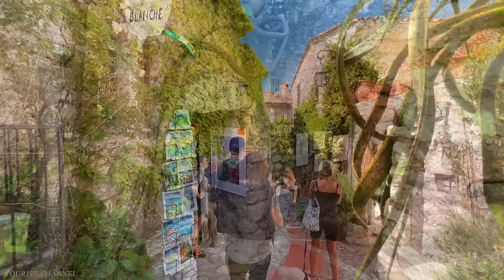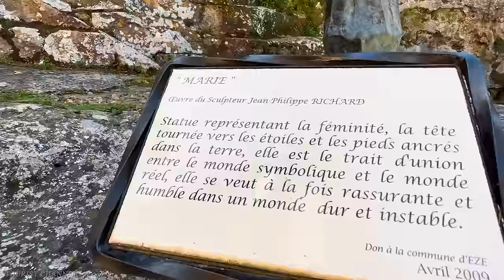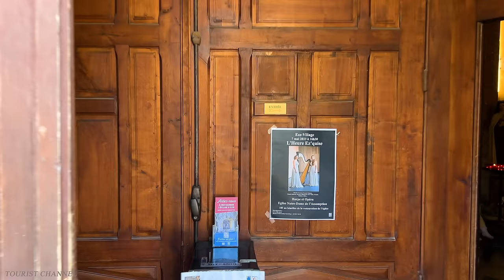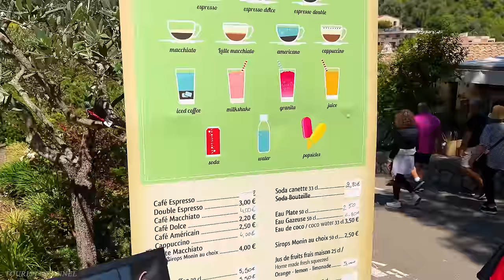EZE - THE MOST BEAUTIFUL MEDIEVAL VILLAGE FROM THE SOUTH OF FRANCE - BEAUTIFUL PLACE FULL OF CHARM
📌 Location :   Eze , France
Date recorded:  June  2:35 PM

Saint-Paul-de-Vence can be seen from afar, with its medieval appearance surrounded by ramparts, at the top of a hill between the Mediterranean and the Grasse Pre-Alps.

Many artists stayed there after the Second World War and brought an international reputation to the village.Today, the Maeght Foundation maintains the artistic vocation of the place.

It is certainly the most visited village in the hinterland of Nice and even one of the most touristic in France.

Located between Eze and Monaco, the town of Eze extends over three cornices with a drop of almost 700 m.

Eze Bord de Mer with its beach shaded by a maritime pine forest is home to many paths that wind between the Belle Epoque villas.

The narrow streets of Eze-Village are lined with old stately homes occupied by artists' or craftsmen's workshops and shops.

From the exotic garden, set in the ruins of a medieval fortress at the top of the village, the panorama extends beyond the Esterel massif. In winter, on a clear day, you can make out the Corsican mountains.

The Grande Corniche is a virgin space between sea and mountain. From this Mediterranean maquis, the gaze embraces the 360° landscape with, in winter, the snowy Mercantour, Italy and Saint-Tropez.

History:
The oldest traces of land use in the town date back to the Iron Age (around 400 BC) at Mont Bastide. Then the destiny of Eze is linked to that of Nice. In 1388, Eze was attached to the House of Savoy and was occupied by Turkish troops from Barbarossa for a few days in 1543. During the War of the Spanish Succession, the armies of Louis XIV destroyed the castle. Eze is attached to France in 1860.

During the Belle Epoque and then during the interwar period, tourists began to visit or stay in Eze. George Sand describes its tormented landscapes, Friedrich Nietzsche finishes his work “Thus Spoke Zarathustra” there, Prince William of Sweden takes up residence at Château Eza from 1923 to 1953.

Today personalities from the artistic world regularly reside in the town. Bono of the group U2, Julian Lennon are among the best known.